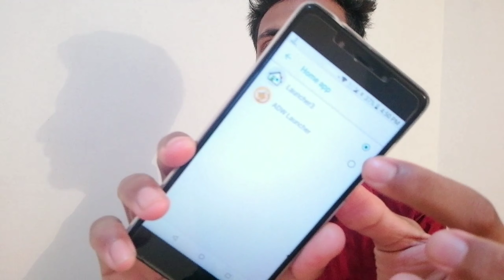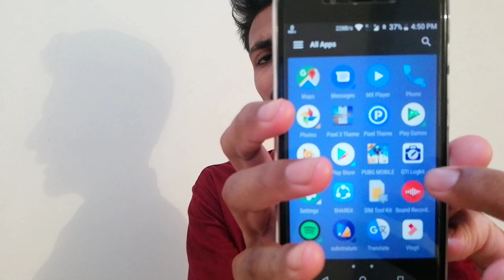Tenor New Themes Update || Working Fine in Tenor G,E,D,D2 Devices 👍 . Best Theme of 2019.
Don't forget